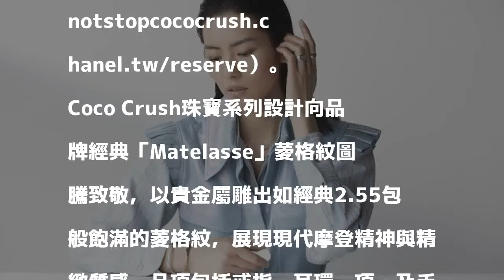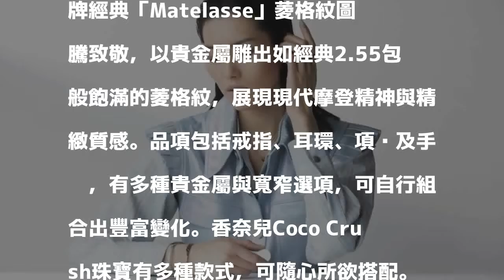現在就預約！香奈兒戒不掉體驗展 Coco Crush隨你戴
超模劉雯也瘋迷香奈兒Coco Crush系列珠寶。（香奈兒提供）

發表評論評論如下。